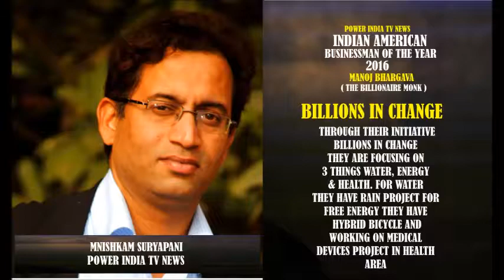POWER INDIA TV NEWS Manoj bhargava ( billionaire monk )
power india tv news